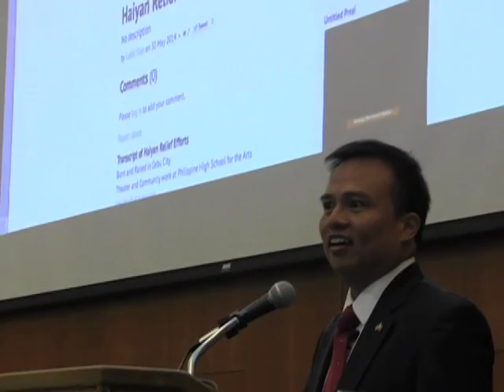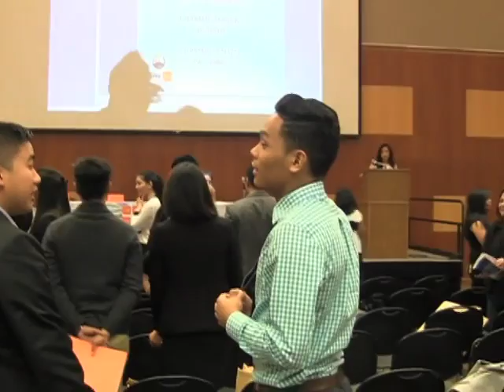NA AN2509 NYChika UNIPRO